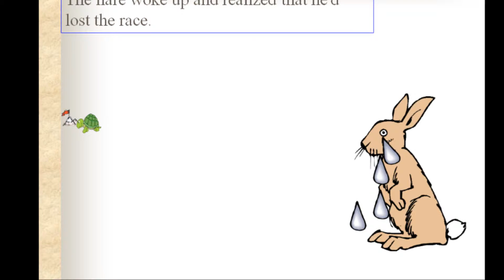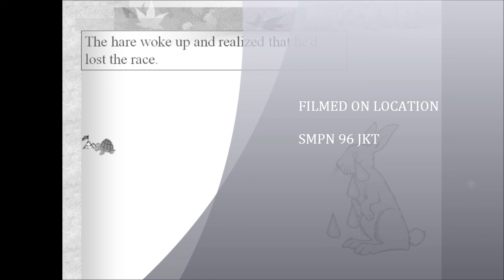B Inggris Ilham Rivaldi